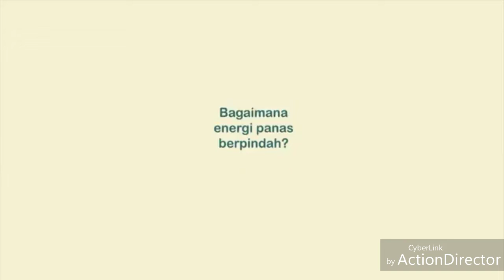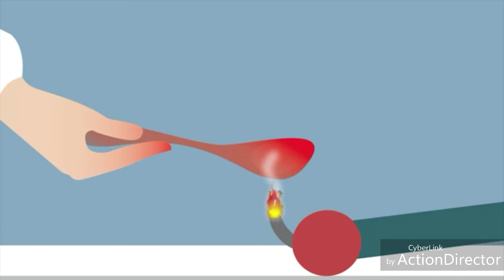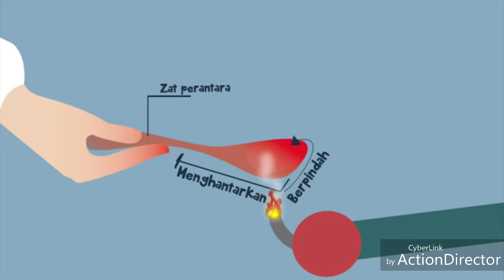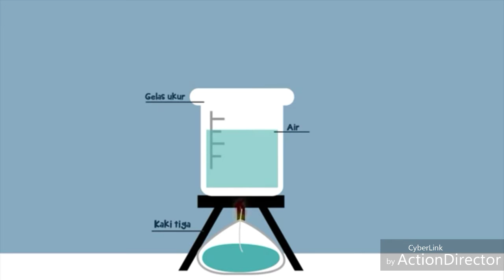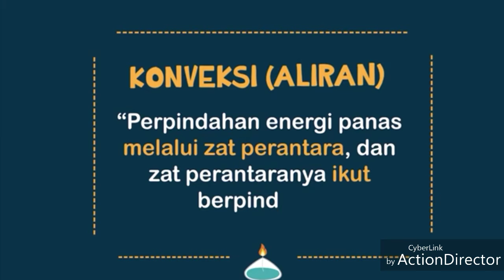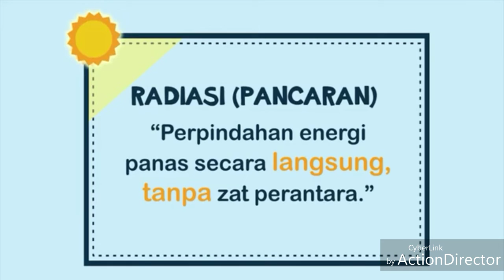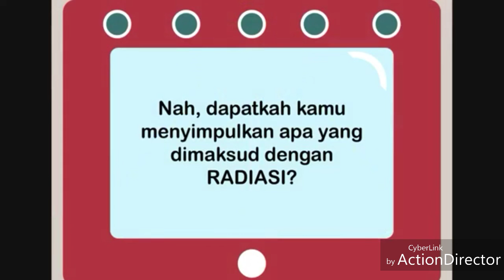Video pembelajaran daring energi & perubahannya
video pembelajaran interaktif sekolah dasar, muatan IPA. dalam video pembelajaran interaktif ini disajikan fokus kegiatan yaitu tentang perubahan yang terjadi dalam energi yang dikaitkan dengan kehidupan sehari-hari sehingga menjadi mudah dipahami dan dipelajari oleh setiap peserta didik.